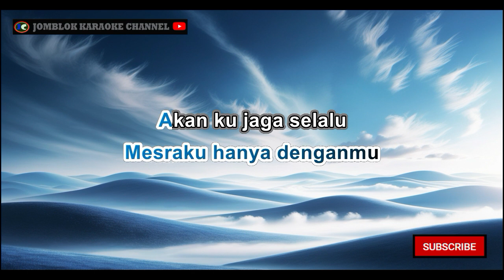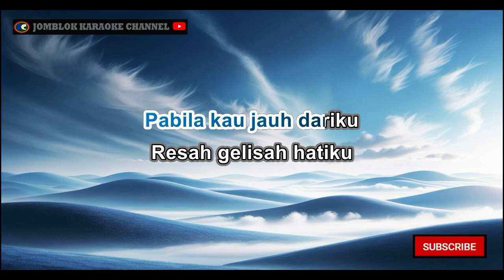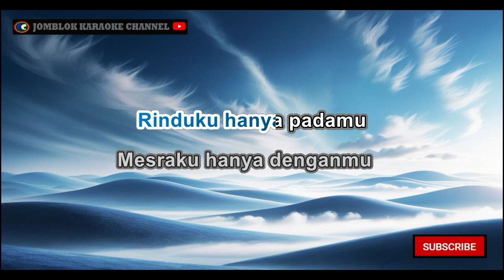Evie Tamala Cinta Kasihku Karaoke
&nbsp;Karaoke
Karaoke&nbsp;
 Karaoke
Karaoke